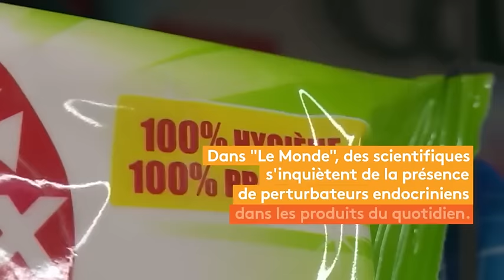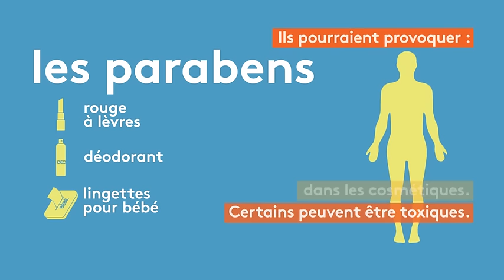Perturbateurs endocriniens : de quels composants se méfier ? - franceinfo:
Nourriture, produits d'entretiens, cosmétiques... Les perturbateurs endocriniens seraient potentiellement partout autour de nous. Dans une tribune publiée dans Le Monde mardi 29 novembre, près d'une centaine de scientifiques s'inquiètent de la présence de composants pouvant avoir des effets nocifs sur la santé dans les produits du quotidien. Comment ces substances peuvent-elles bouleverser nos organismes ?

Des substances difficiles à éliminer

Les perturbateurs endocriniens peuvent dérégler nos systèmes hormonaux et, à terme, avoir des conséquences importantes sur la santé, explique le magazine "Envoyé Spécial". Le triclosan, un antibactérien, serait ainsi lié à de nombreux cancers de la prostate et du sein, rapporte L'Obs. Les phtalates, présents dans plusieurs types d'emballages plastiques, pourraient causer une baisse de la fertilité ou des malformations chez les fœtus, selon Rue 89.

Les perturbateurs endocriniens inquiètent d'autant plus la communauté scientifique qu'ils sont très difficiles à éliminer. Le DDT, un puissant pesticide, est encore présent dans notre environnement plus de quarante ans après son interdiction en France, précise LCI. Il peut subsister dans l'organisme pendant huit à dix ans après l'exposition.